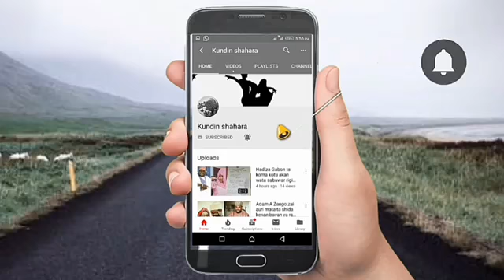Dan wasan Senegal ya maida martani kan batun rashin kyau